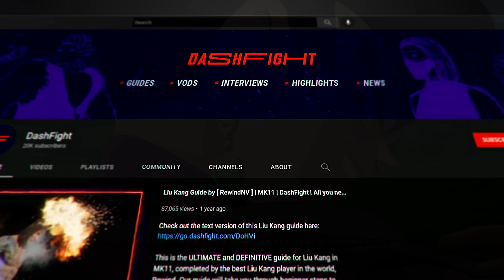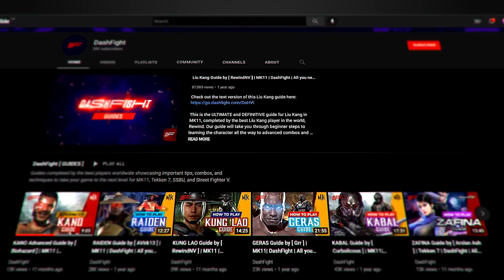DBFZ ▰ This Is What 3022+ Hours In Dragon Ball FighterZ Looks Like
This is elite DBFZ. The very best of the best.

MY CAPTURE CARD (4k60 Pro MK.2)

The purpose of this video is to provide educational high level content so the viewer can learn new combos and strategies. Creative value is added by carefully selecting the right moments and pairing it with the right type of editing so the viewing experience is convenient, easy to understand and thoroughly entertaining. No one likes filler content.

Outro Theme 'Desperate Assault' by @PokéMixr92